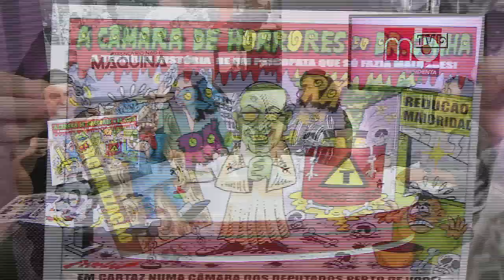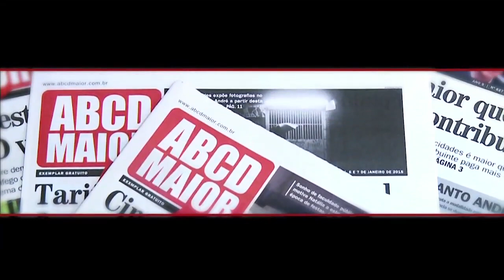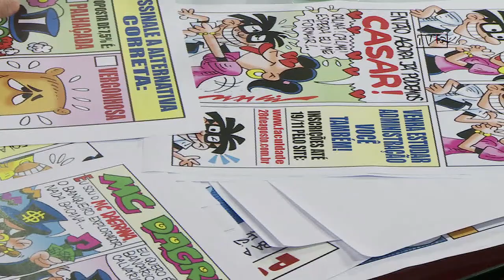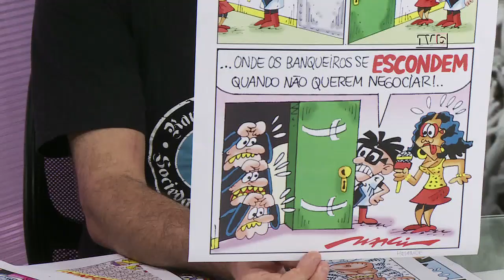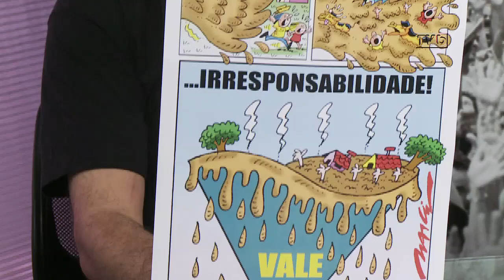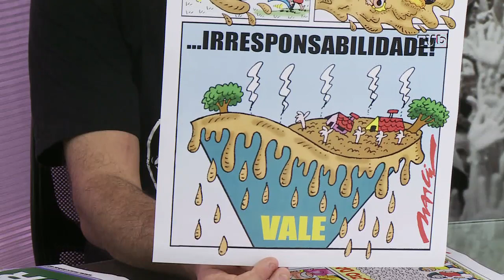Balanço 2015: nenhum passa atrás na retirada de direitos - 10/12/15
sse foi o recado dado pelos trabalhadores nas mobilizações de rua e no embate com o Congresso Nacional em 2015. O MB de balanço desatacou a defesa da Caixa 100% pública; as mobilizações contra a retirada de direitos trabalhistas e previdenciários via MP´s 664 e 665; a luta contra a aprovação do então PL 4330 da terceirização entre as principais lutas da categoria e da classe trabalhadora. O escândalo de sonegação fiscal e evasão de divisas no HSBC que expos grandes empresários da comunicação também foi lembrado. Participaram do programa os diretores do Sindicato Ivone Silva e Ernesto Izumi, além do cartunista Marcio Baraldi que destacou em charge a câmara de horrores do Cunha, simbolizando os embates nesse parlamento considerado o mais conservador de 1964. O retrô inclui também campanha 2015 e defesa empregos e direitos. A lição de cidadania dos estudantes paulistas contra o fechamento de escolas é uma mostra das lutas que estão por vir. A mobilização por educação de qualidade abriu foi destacada como um entre tantos desafios que estão em andamento no Brasil, assim como a defesa da democracia e contra o golpe, Fora Cunha e por mudanças na política econômica que pune os trabalhadores. Dia 16 de dezembro tem ato dos trabalhadores!